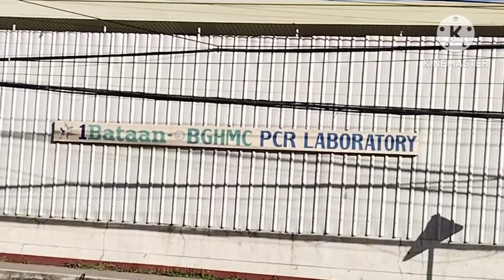Ng jogging tapos namalengke